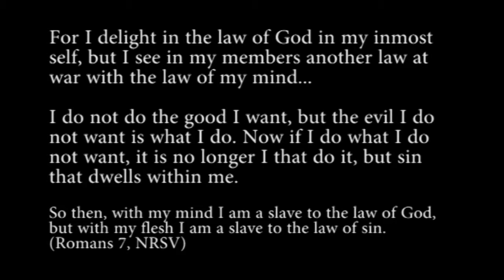Season of Creation: "Animals inside' reflection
A very basic introduction to the idea that our brains are comprised of elements of simpler animal brains, which still influence us, in helpful and unhelpful ways. Paul's "Body of death" and other Christians' belief in demons inside us, are now better explained by the metaphor of "animals inside"